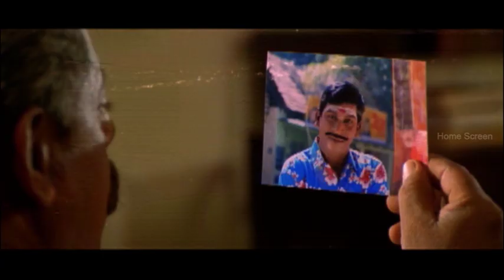Middle Class Madhavan Tamil Movie | Vadivelu shouts at his Parents | Vadivelu Coemdy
Middle Class Madhavan - Tamil Movie

Star Cast: Prabhu, Abhirami, Vivek, Vadivelu, Radhi Choudary, Visu
Direction: T.P. Gajendran

Middle Class Madhavan is a Comedy Tamil Film. Prabhu is a budding lawyer. He is very responsbile person and has two unmarried sisters. . Circumstances force Prabhu to marry Abhirami, even before his sisters are wed, a situation quite unthinkable in middle class homes